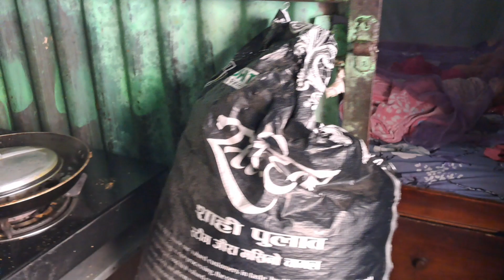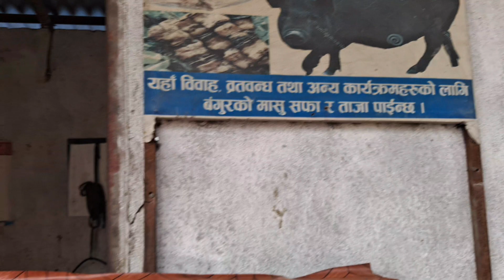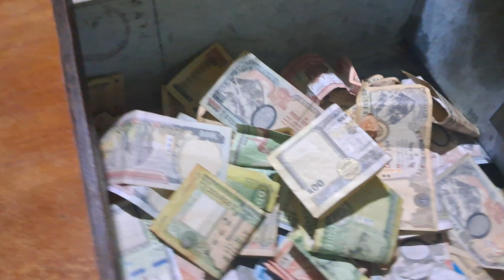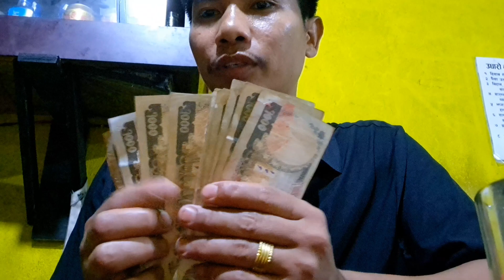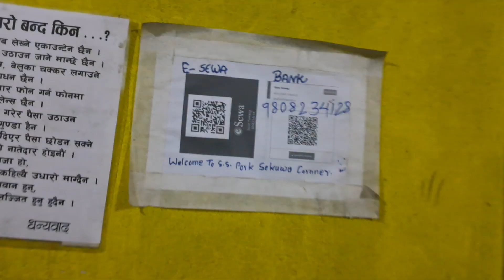OMG!😮एकै दिनमा यती धेरै ब्यापार😮 हेर्नुस् पूरा भिडियो।@pork sekuwa.S.S pork Sekuwa Corner Dhalku.